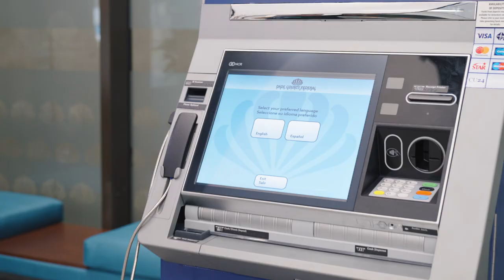Interactive Teller Machine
ITM or Interactive Teller Machine looks similar to an ATM, but with one big difference -- you can speak with a DCFCU representative using live video.
•Cash checks
•Make payments to loans
•Withdraw cash
•Deposit checks and cash